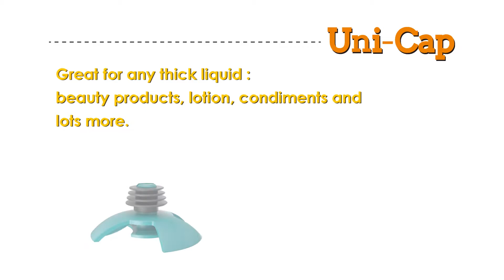Uni-Cap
Get the last drop,save your time and money!!
Great for any thick liquid : beauty products, lotion, condiments and lots more.